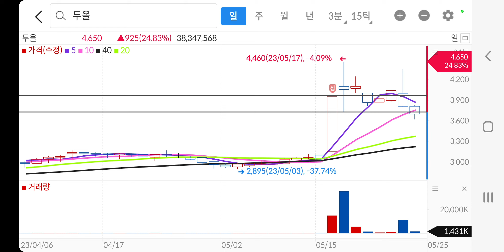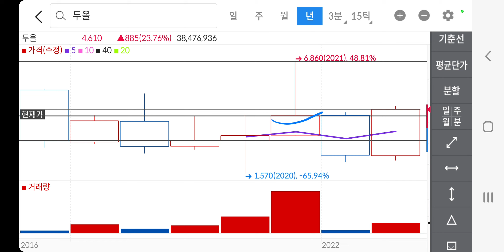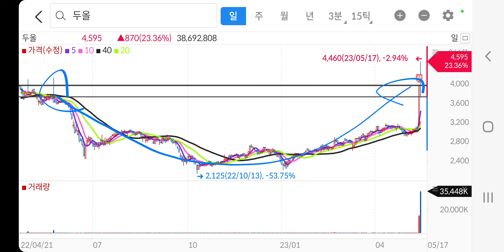23년 6월1일